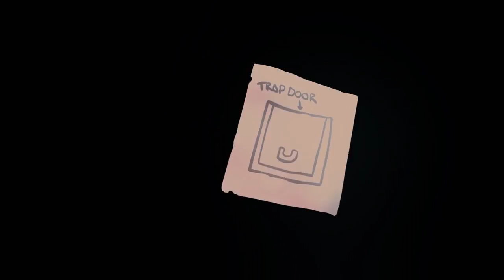The Binding of Isaac: Rebirth, Tráiler Gamescom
The Binding of Isaac: Rebirth llegará a PlayStation 3, PlayStation 4 PS Vita a principios de 2014.